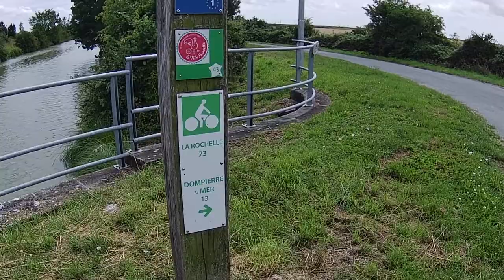Ekskurso al Marans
Eta bicikla ekskurso al Marans, urbeto en okcidenta Francio.

Muziko:
Back To The Forgotten Lands by MusicLFiles